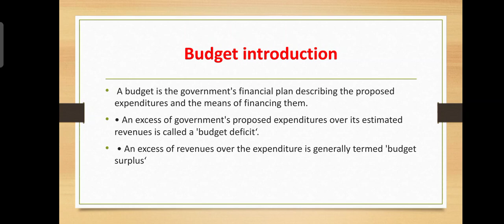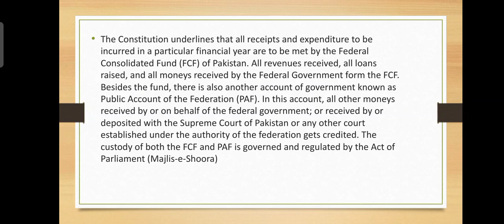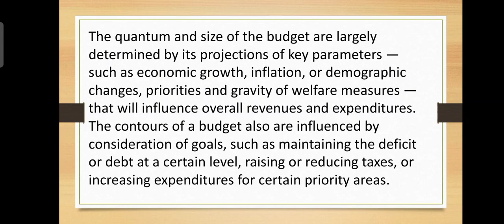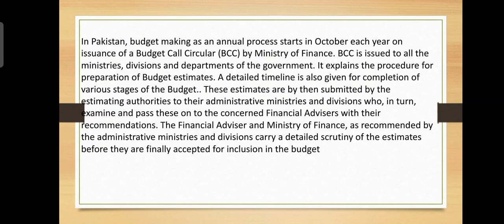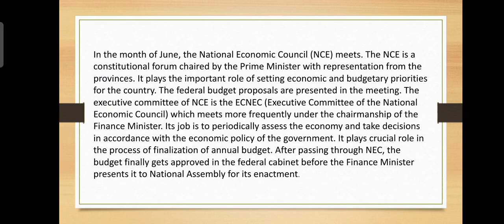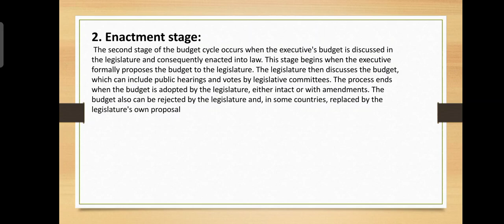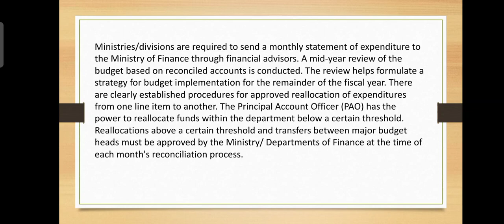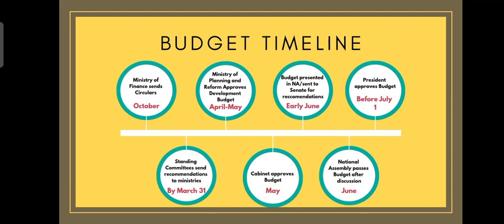Preparation of Annual budget Senior Auditor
Source of Material: @CSPForum Preparation of Annual budget is a important topic of senior Auditor test in which i have covered whole budgeting process in a concise way.By listening this lecture, one can easily get good marks in Budget related Mcq's.
I have also covered other topics of Senior Auditor syllabus For instance, PPRA rules, Pension Documents, Auditing, Cost Accounting Etc

This is playlist of few Topics of Senior Auditor